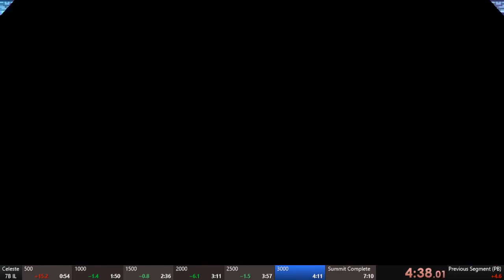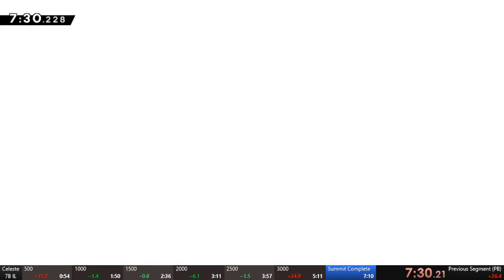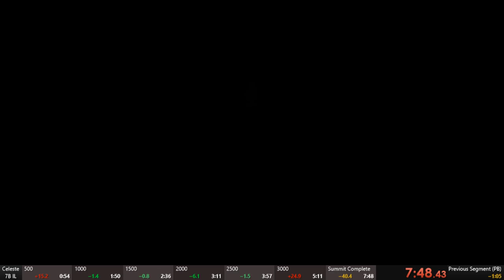Celeste - 7B - 7:48